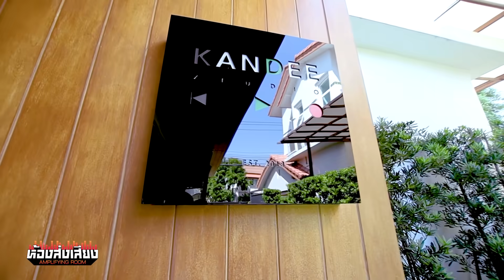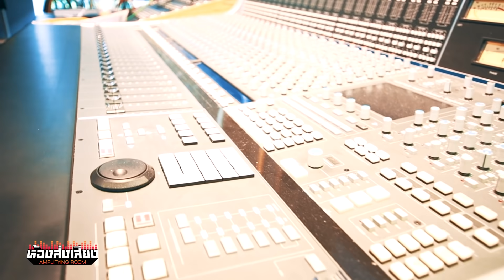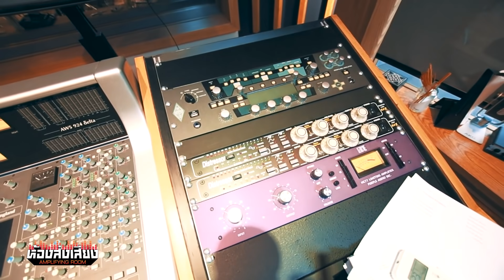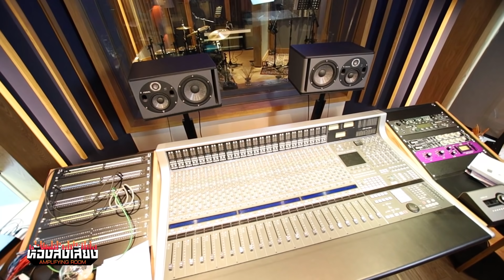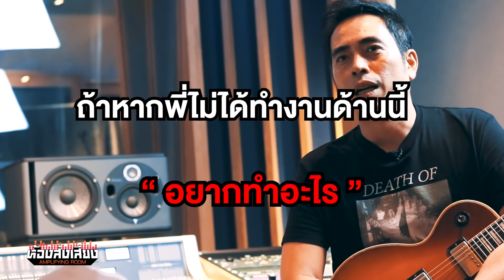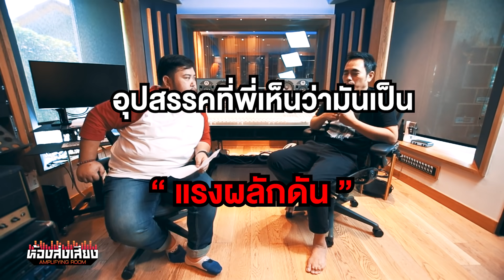EP.06 ห้องส่งเสียง Amplifying Room : เปิดบ้านบุกสตูดิโอ “อ๊อฟ” Big Ass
ห้องส่งเสียงสัปดาห์พบกับ“อ๊อฟ” Big Ass (พูนศักดิ์ จตุระบุล) ที่จะตอบทุกคำถาม แชร์ทุกเทคนิค ชี้ทุกอุปกรณ์ที่ใช้ทำเพลงจริง กับสุดยอดโปรดิวเซอร์ ต้นน้ำความสำเร็จของ Bodyslam,BIG ASS,Rockband LABANOON,PALMY,25hours,Bird Thongchai และศิลปินแนวหน้าในวงการเพลงระดับประเทศอีกมากมาย